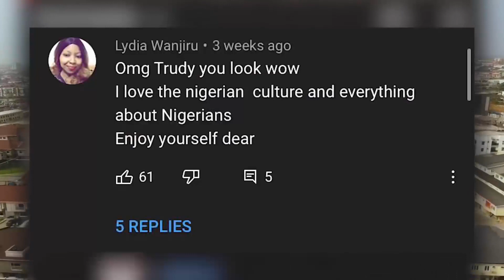😍😍 Best Of WODE MAYA And MISS TRUDY (TruMaya) Compilation From The Beginning 😍😍❤️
Wode Maya and Miss Trudy have been the sensation lately and they are gradually taking over the African YouTube community.  This is a compilation of how far they've come on their YouTube journey and also love life.

Link Up